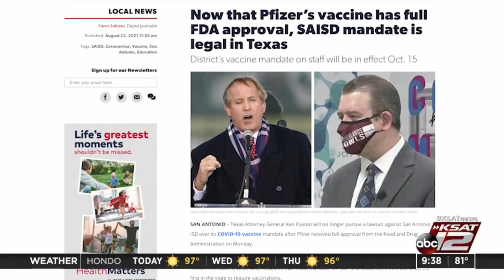GMSA@9 debrief: Texas AG will not pursue lawsuit against SAISD over vaccine mandate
KSAT12's Fares Sabawi joins GMSA@9 to discuss the latest in the Texas AG's lawsuit against SAISD